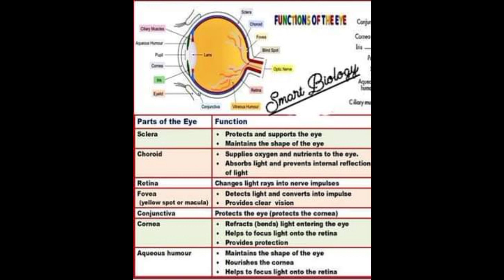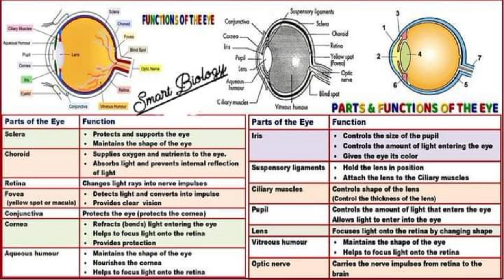Function And Structure of Eye internal Anatomy Diagram @Zoologist407#zoology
Function And Structure of Eye internal Anatomy Diagram ‎@Zoologist407

pupil
iris